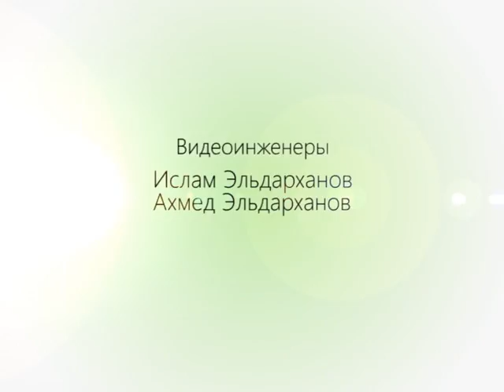"Зона Правды" Тема: Деятельность социальной зашиты г. Хасавюрт за 2016г